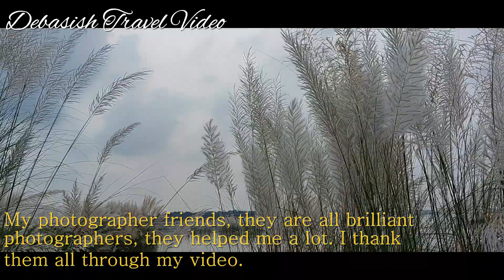কাশফুল | পাল্লারোড বর্ধমান | Kashful at Palla Road Bardhaman | Journey by train | বাংলার কাশফুল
Courtesy : Mr. Mahesh Kumar Mishra, Mr. Souptik Bose, Mr. Tuhin Das